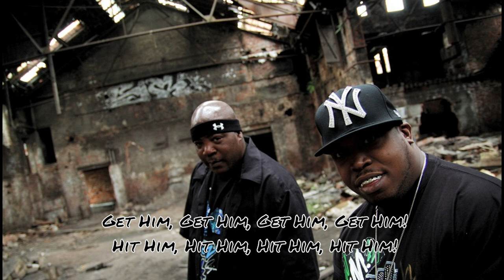M.O.P. "Mash Out Posse" - Ante Up (With Lyrics Uncensored HQ)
Origins - USA

Genre - Hip-Hop